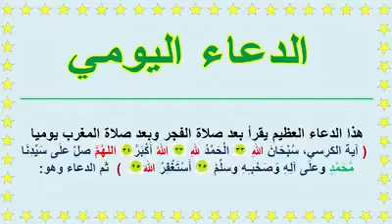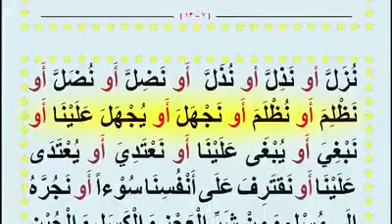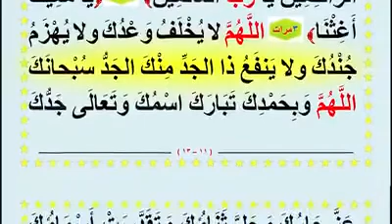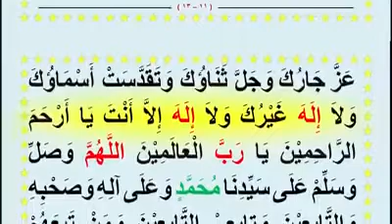الدعاء اليومي عند كل صباح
الدعاء اليومي
ولذكر الله اكبر